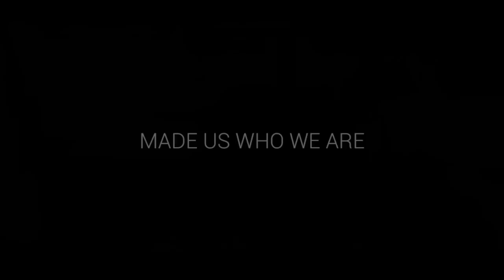Вёшенка. funnymushroomschool - года и мгновения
Вёшенка. funnymushroomschool - года и мгновения - года сведенные к мгновеньям.
По вопрсам изучения:
- выращивание грибов
- производство мицелия
- бизнес в аграрном секторе
а также:
- обучение и отдых
Обращаться:
YouTube, skype, Viber, Googl+:
funnymusroomschool